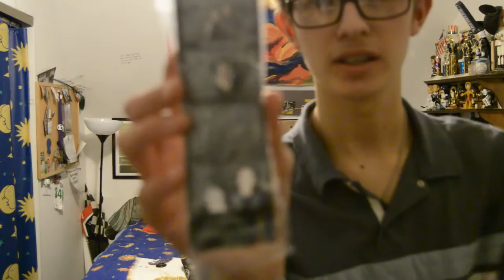Future - I Don't Like Sports 2015.01.18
*watching sports